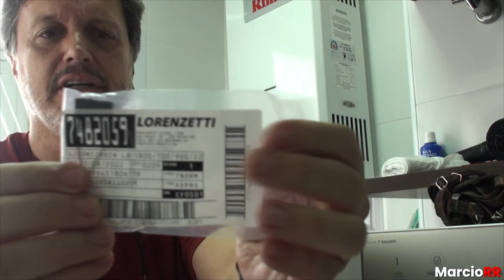Conserto do Aquecedor à Gás Rinnai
Neste vídeo mostro como trocar o Micro Switch do aquecedor à gás Rinnai REU-158BR FE. O aquecedor apresentava um defeito onde a chama apagava constantemente durante o uso.
✅ Micro Switch G209 na Amazon